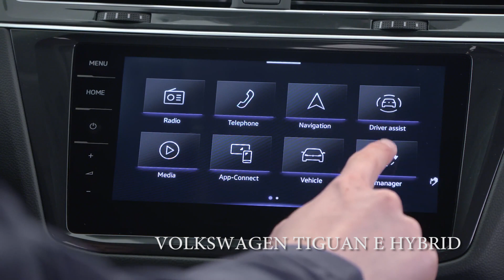2021 Volkswagen Tiguan E Hybrid PHEV SUV Facelift Interior and Exterior All New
New Tiguan now also available with plug-in hybrid: Tiguan eHybrid can reach speeds of up to 130 km/h fully electrically and thus generates zero local emissions